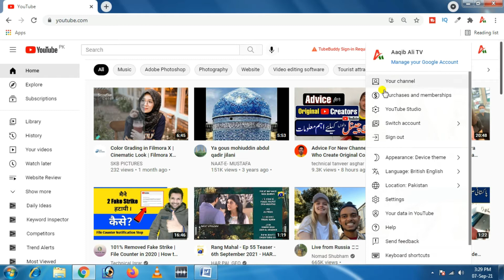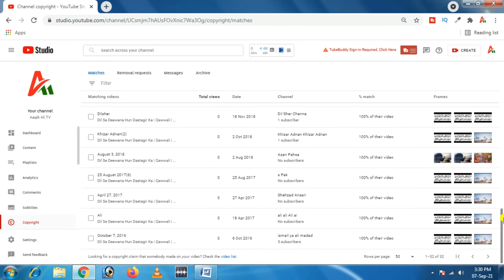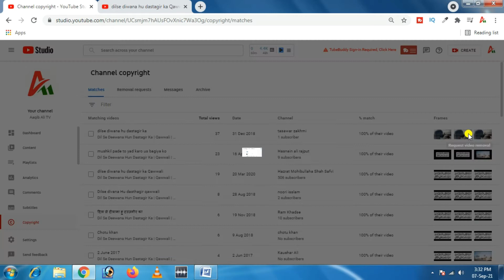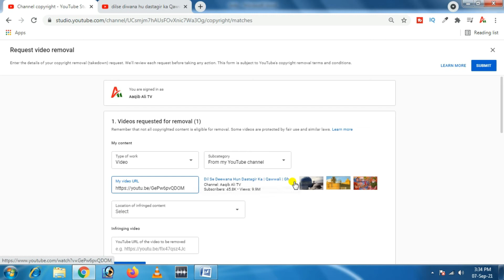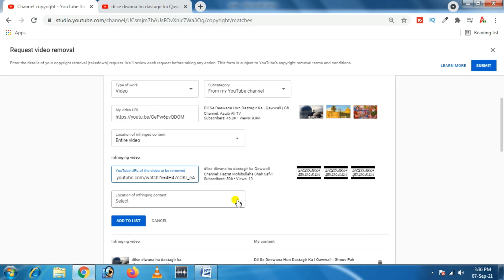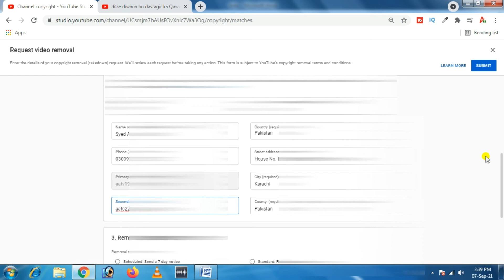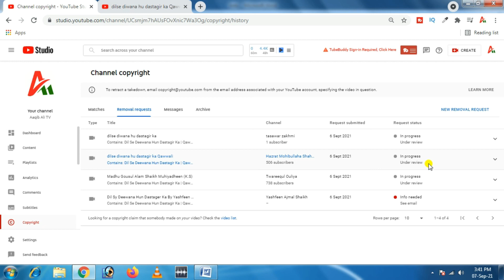How to Report a Copyright Strike || Give Copyright Strike on YouTube